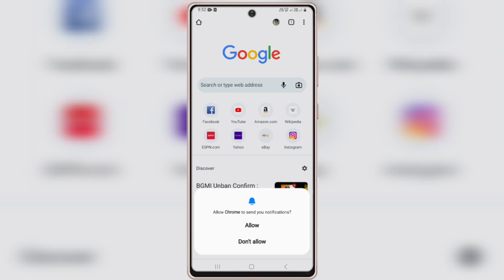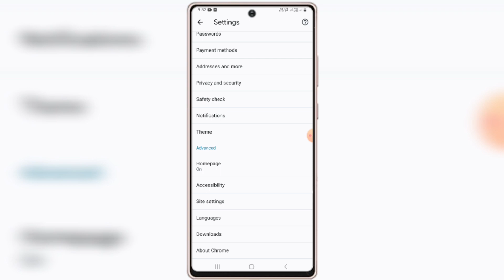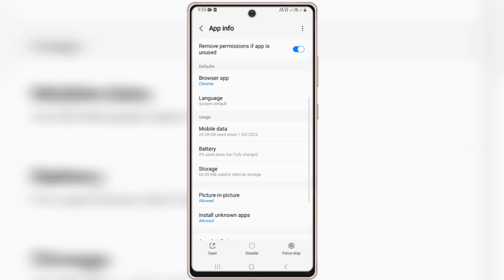Your connection is not private google chrome in mobile problem solved |chorme problem solution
About this video :- is video mein apko batane wala hu ki app kis tarah chorme pe aane wale problem your connection is not private problem ko kis tarah solve kar skate hai